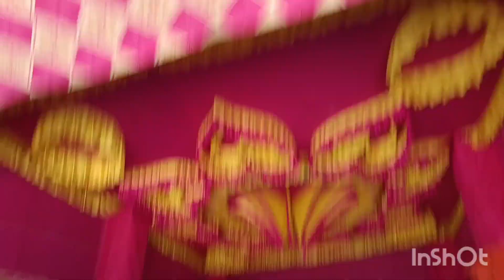Today blood donation camp 💥🙂🔥 so much people 🤗😇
বিভিন্ন জায়গায় থেকে লোকজন এসেছে